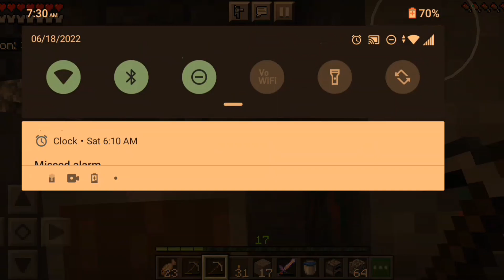(episode 39)3# pt1(badlands hardcore edition)